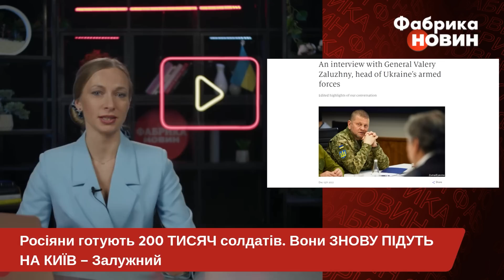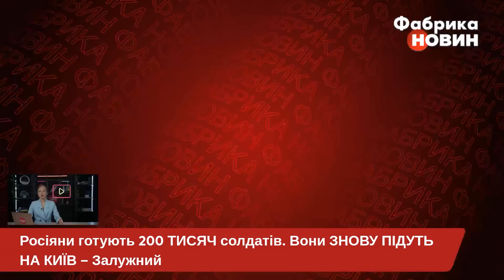🔴Терміново! ЗАЛУЖНИЙ: РОСІЯНИ ПІДУТЬ НА КИЇВ! Путін готує 200 ТИСЯЧ СОЛДАТ для НАСТУПУ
Кремль готує близько 200 тисяч нових солдатів. Головнокомандувач ЗСУ Валерій Залужний в інтерв'ю The Economist заявив – не сумнівається, що вони знову підуть на Київ. Коли ж Росія піде у наступ на українську столицю? За словами головнокомандувача ЗСУ, статися це може у період взимку (січень-лютий) але швидше за все навесні. Залужний каже, що Росія може розпочати великий наступ з Донбасу на сході, з півдня або навіть з Білорусі. До слова, сьогодні про загрозу повторного наступу з боку сусідньої республіки вперше заговорили у Генеральному штабі ЗСУ.